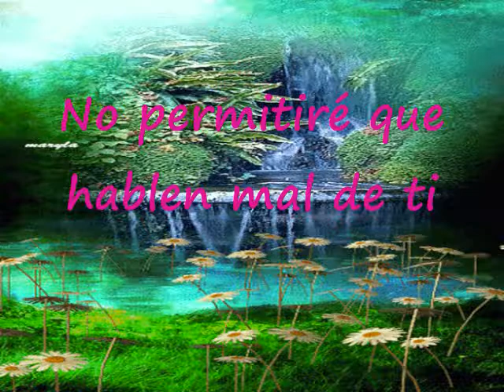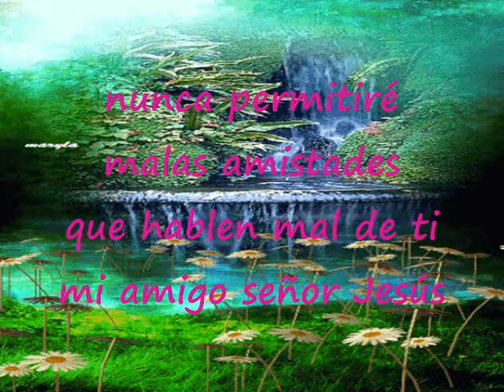No Permitiré Que Hablen Mal De Ti